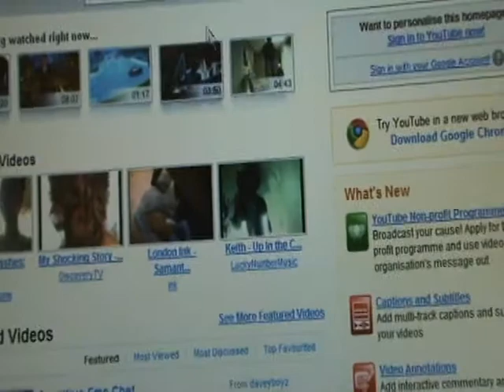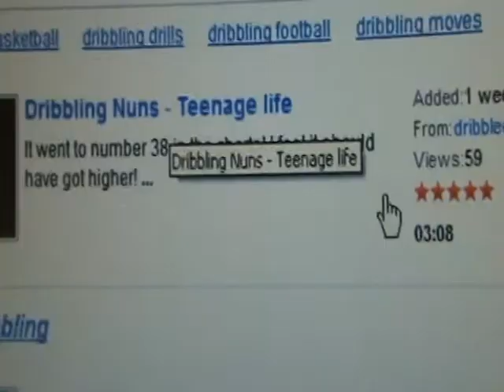Teenage Life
a parody / reproduction of the music video for the UK Eurovision entry 2006 "Teenage Life" by Daz Sampson.
featuring PrivateChi members and collaborators.
staring: William Fowler, Danny Bayford, David George Thomas, Richard Staplehurst, Hayley Boyce, Laura Pritchard